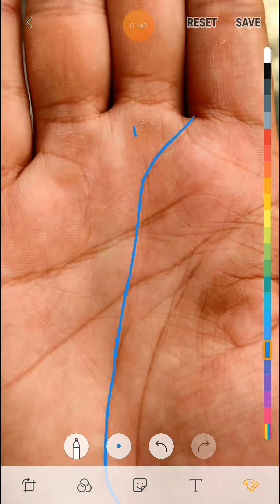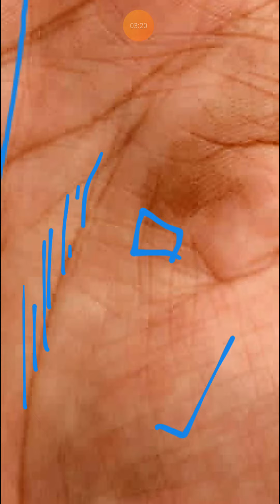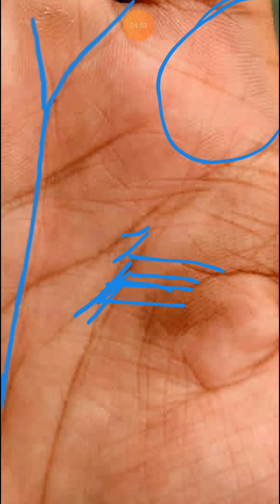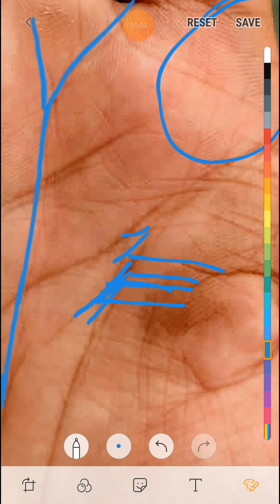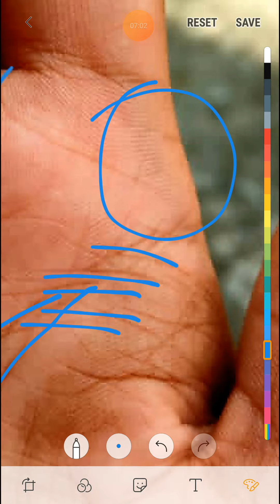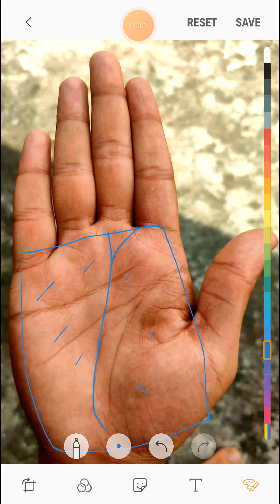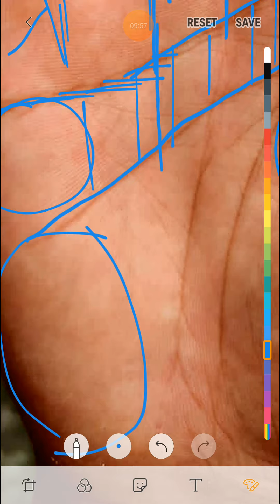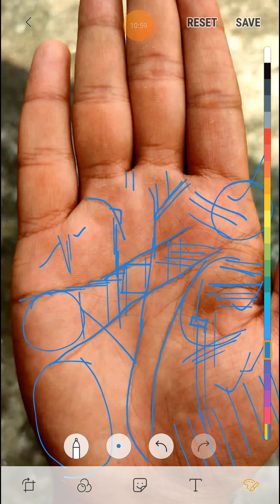ऐसी भाग्य रेखा आपको कभी धन का अभाव नही होने देती है।।